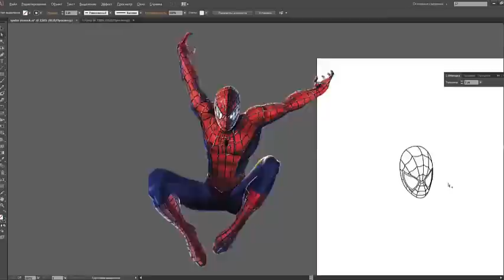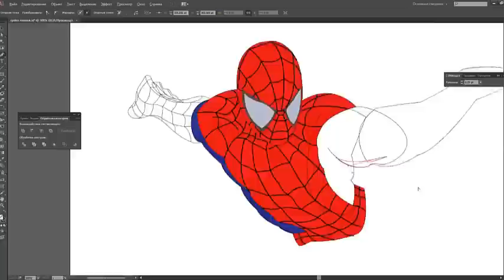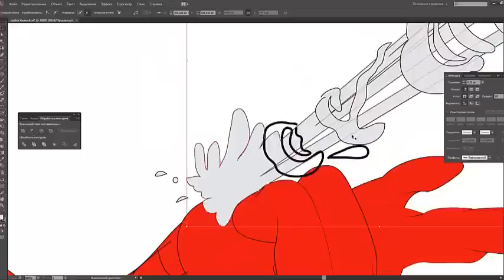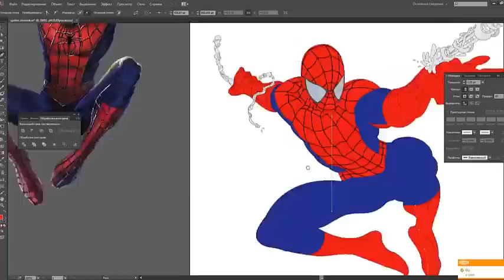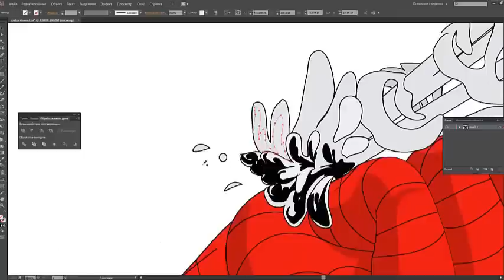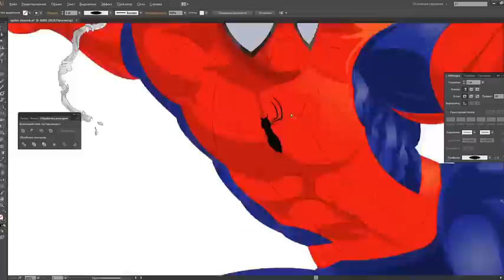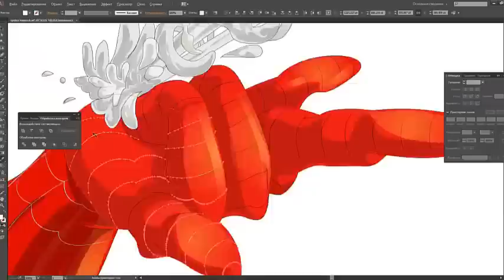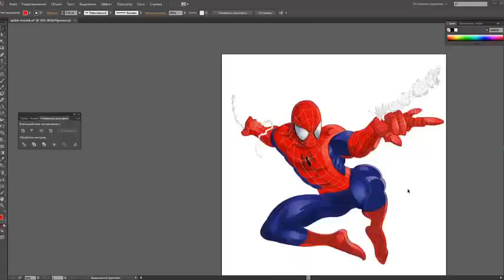spiderman fast painting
1,900% speedup the process of drawing Spider-Man

убыстренный на 1900% процесс рисования человека паука